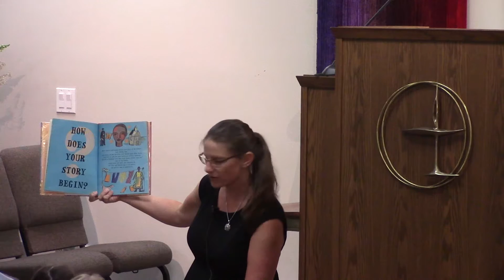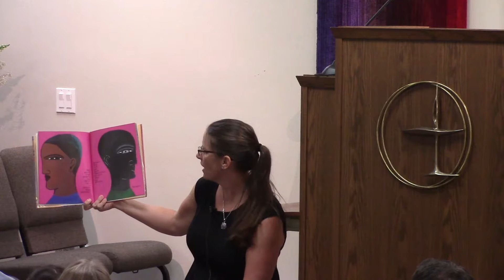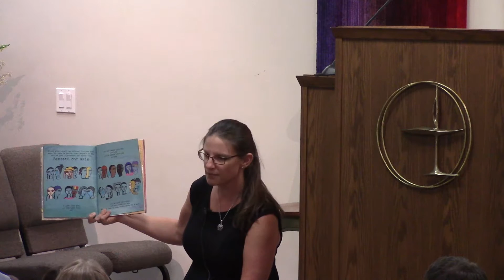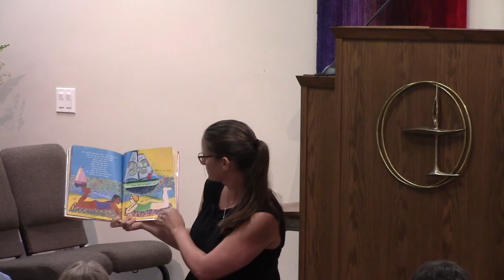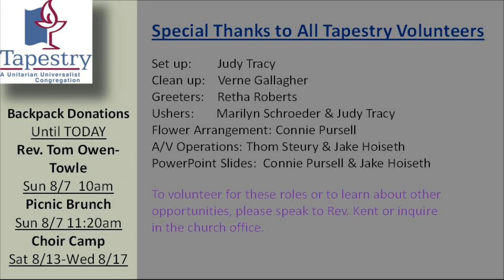July 31, 2016, "What We've Learned about Race”, Tapestry Race Matters Group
Members of Tapestry’s "Race Matters” Group. A little over a
year ago, a group was formed at Tapestry to discuss racial issues.
The group has read books and articles and viewed videos to gain information and stimulate conversation. It meets monthly
to discuss those materials and share different experiences and
perspectives on race matters. Three members of the group
will share what they've learned from being in the group.
Tapestry Race Matters Group